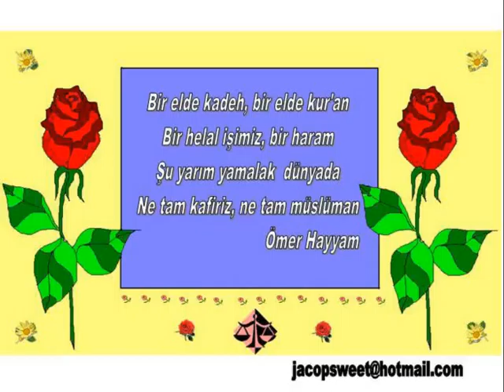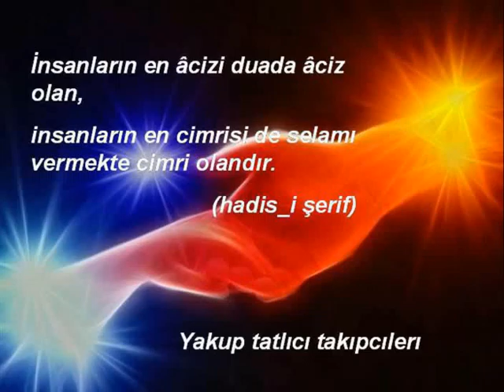101. Karia Suresi Kuranı kerim okunuşu ve Türkçe meali Hatim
Efendim Bugünden itibaren Kuranı kerim okunuşu ve Türkçe meali Hatime başlıyoruz Allah Mahcup etmesin bizi aşk ile
101. Karia Suresi okuyan hoca. Saad Alghamdi [Turkish Translation] MP3Quran.net. Sitesinden alınmıştır..
Sir Quran recitation from the Holy Quran and the Turkish meaning of the Hati today to başlıyorumz embarrassed by God to love us
101. Karia Suresi reading teacher. Saad Alghamdi [English Translation] mp3quran.net. It is taken from the site ..